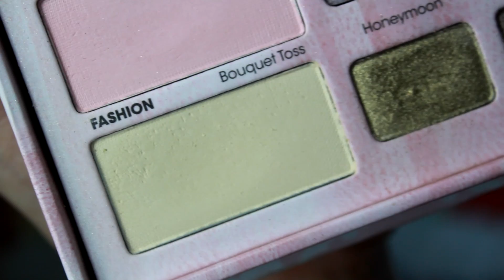Закат на пляже Бонди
Косметика, которую я использовала:

Белая матовая тень из палетки Make Up Factory Eye Colors (02)
Синий оттенок теней Inglot 340
Персиковый оттенок Inglot 612
Гелевая подводка Makeup Atelier Eyeliner Gel (Black)
Черный оттенок теней Inglot 391
Жидкая подводка Dolly Wink Liquid Eyeliner

Губы:
Rimmel Apocalips (500 Luna)

P.S. Если код на скидку не работает, значит время акции закончилось. Что бы получить свежий код - смотрите мои последние видео =)

Вы можете получить скидку 10$ на ваш первый заказ на сайте если введете код WUY536

НАЧИНАЮЩИМ БЛОГГЕРАМ!
Если вы хотите стать партнером Youtube, но не знаете как это сделать - обращайтесь в компанию YouPartnerWSP. Я сама более полугода с ними работаю и осталась очень довольна